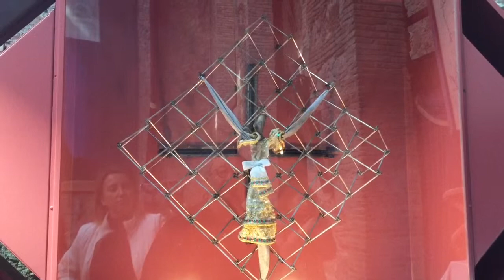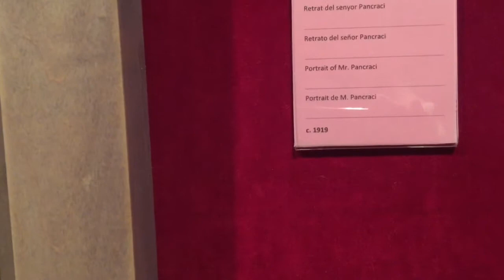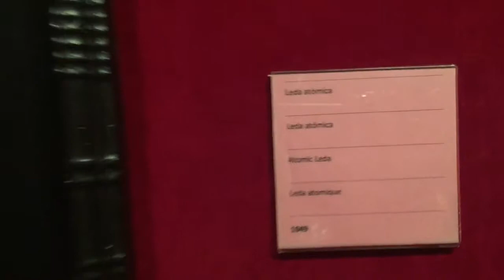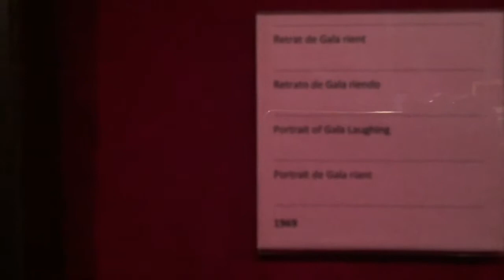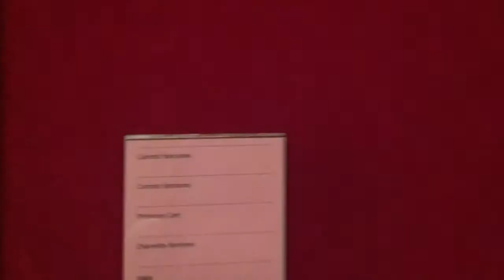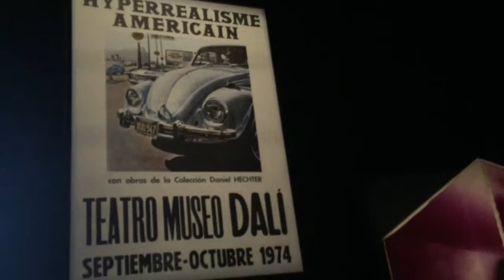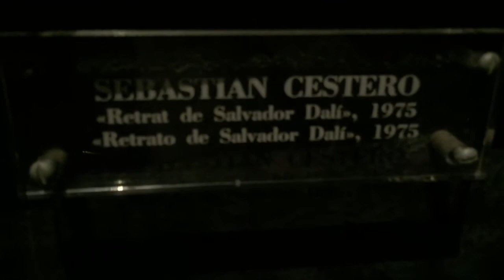Museum Salvador Dali Barcelona музей Сальвадор Дали Барселона